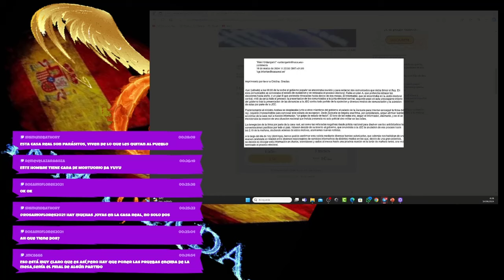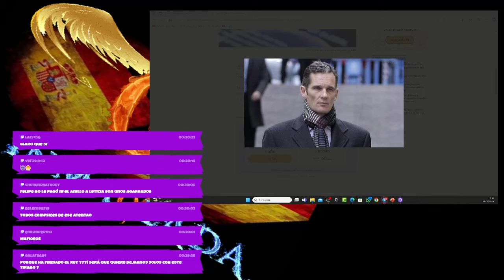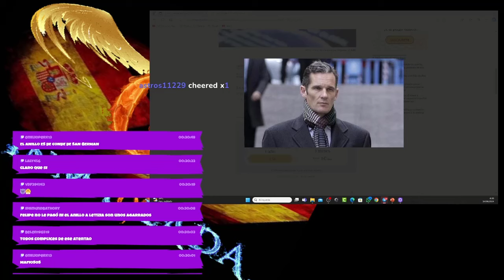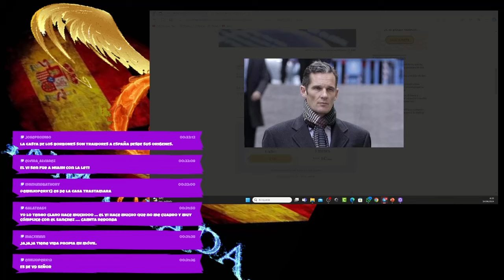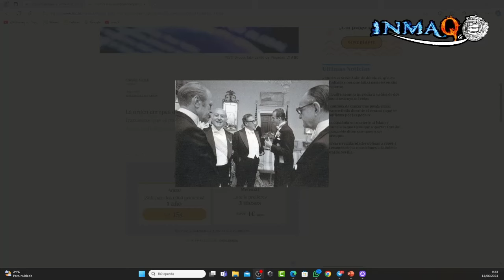😱IMPACTANTE😱😱 URDRANGARIN IMFORMÓ A LA CASA REAL